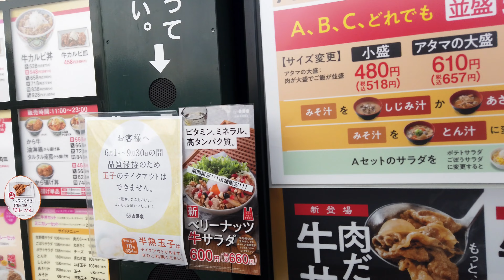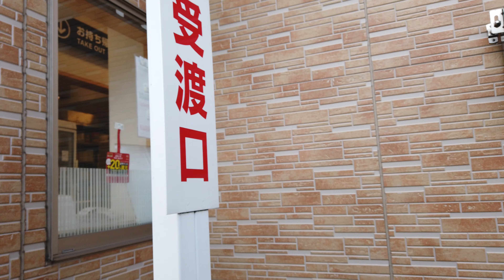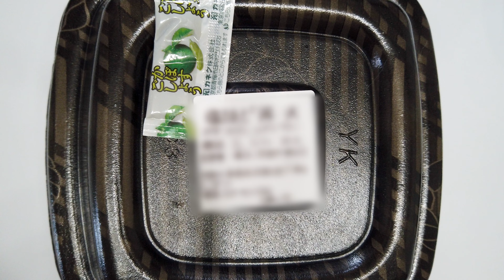Japanese Food Drive-through Beef Bowl | Yoshinoya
I bought a beef bowl at the Yoshinoya drive-through.
Yoshinoya is a very popular restaurant with locations all over Japan.